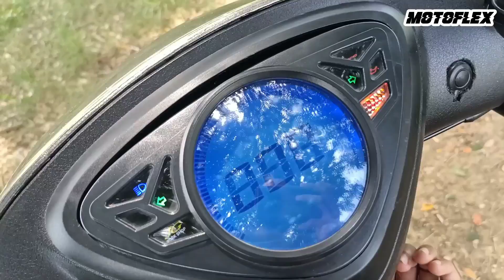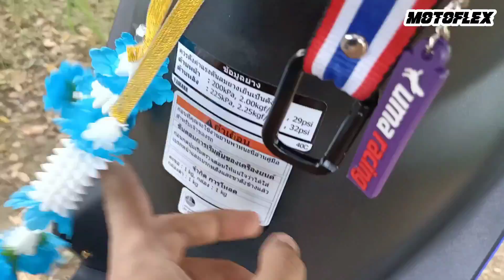MIO SPORTY UPGRADES 2021 || MGA INUPGRADE KONSA SOULTY KO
specs reveal mga boss ko hehehe